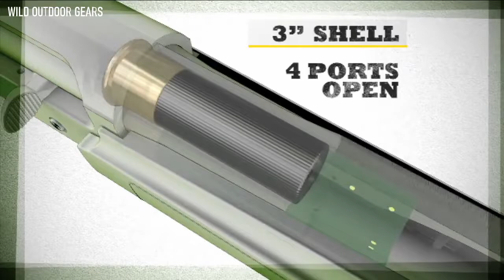Top 7 Semi- Automatic Shotguns